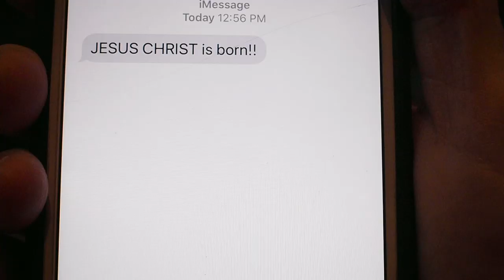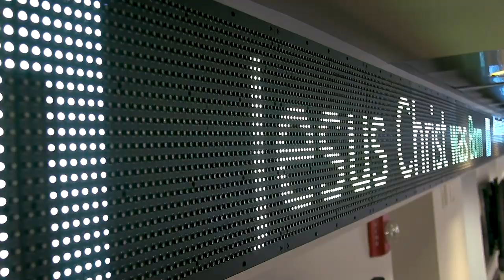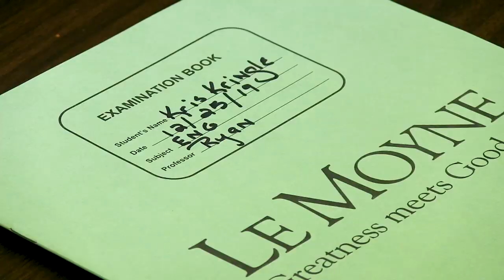Merry Christmas from Le Moyne College 2019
The entire Dolphin family wishes you the joys of the season.